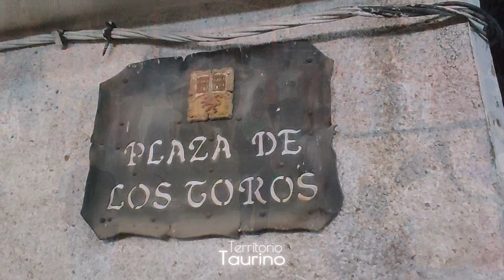MORALEJA | MADRUGADA 14 DE JULIO - SAN BUENAVENTURA 2023